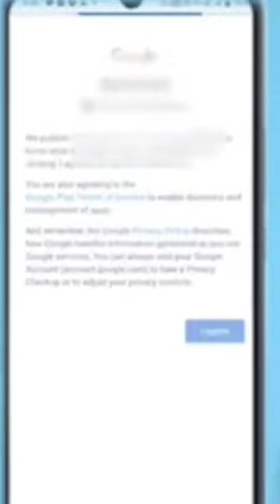kharab mobile ka photo nikale new phone me|| खराब मोबाइल का फोटो निकाले,10saal Purana photos, videos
is Tricks se aap Kitna bhi purana se purana photo ko nikal sakte hain Apne naya phone mein ager galti se mobile kharab ho jata hai to usme ka pura photo nikal sakte Hain agar aapka galti se bhi mobile chori ho jata hai koi chura leta hai to aap usmein ka pura photo wapas kar sakte hain Apne naya phone mein ji han doston agar tricks achcha Laga Hai to channel ko subscribe kar le yesi yesi  video dekhne ke liye

🙏🏻🙏🏻🙏🏻main aapka Sumit Sain aapka apna channel mein swagat karta hun🙏🏻🙏🏻🙏🏻

 🙏🏻🙏🏻🙏🏻thanks for my watching videos🙏🏻🙏🏻🙏🏻